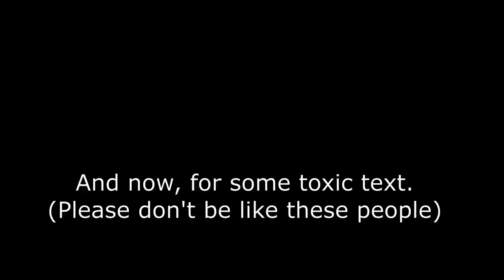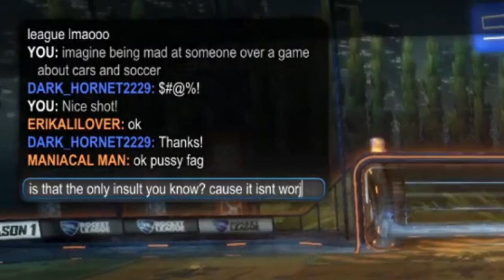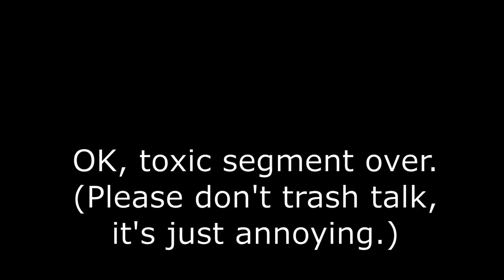'Casual' Rocket League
Hey, it's been a while, huh? Well I'm back, and will try to upload more often now.

The songs used in this video (in order)

The Legend of Zelda: Breath of the Wild - Main Theme [Electro Swing]
Hit the Road Jack (Wolfgang Lohr & Maskarade Remix)
Steven Universe - Other Friends [Electro Swing Instrumental]
Glitchtale - Ascended (#2 Family) EXTENDED VERSION | by amella